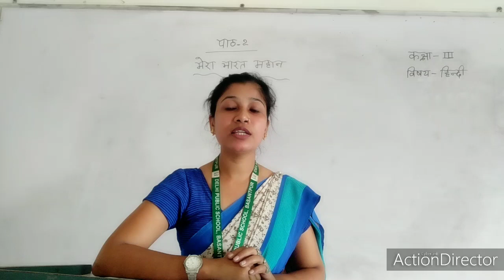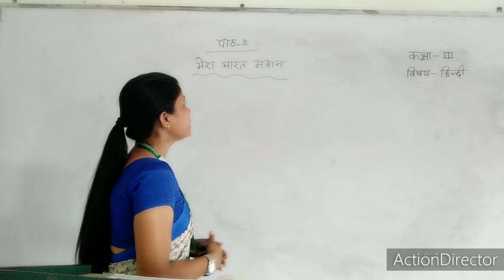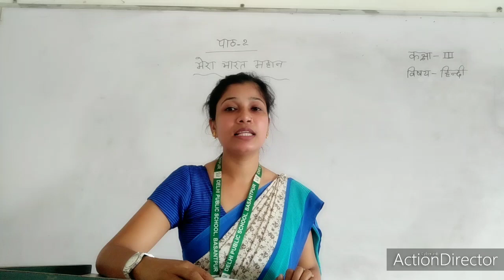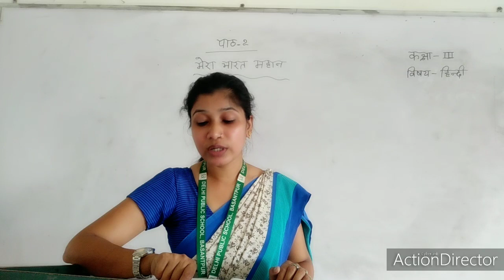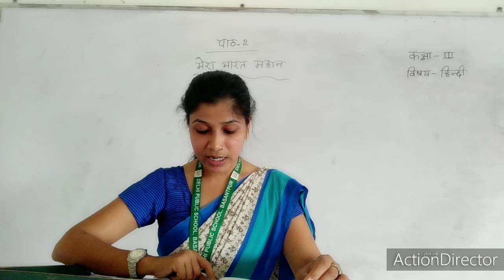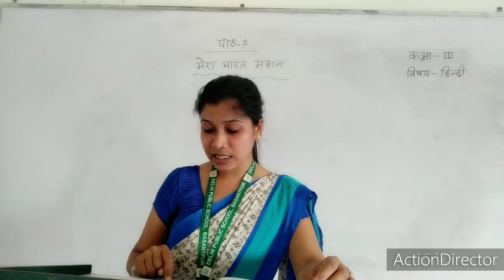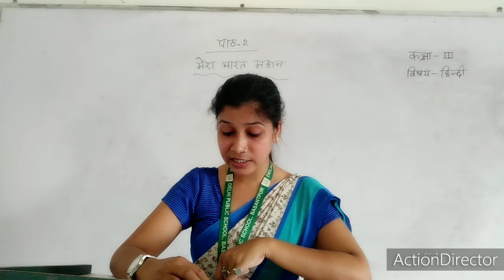मेरा भारत महान Class-lll, Sub-Hindi Literature,Ch-2